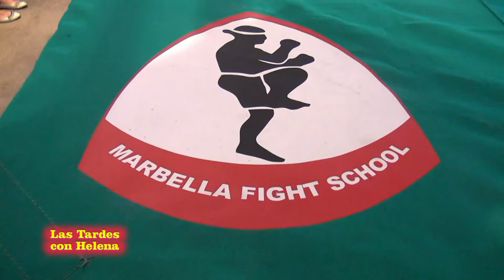Las Tardes con Helena.Manolito de los Ojos primer campeonato dragon Fither